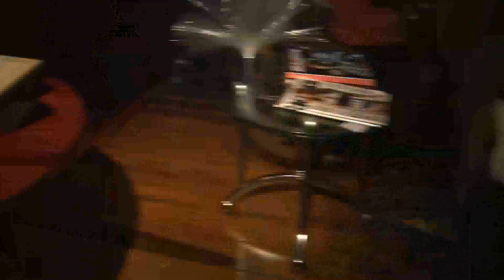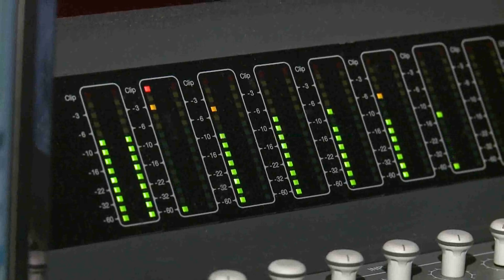Rollin - Fantom Dundeal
Rollin
Fantom Dundeal featuring LRG in the studio
Produced by Firewheel Sounds